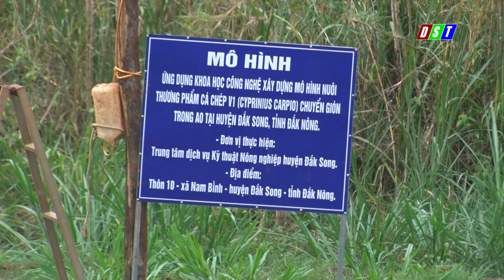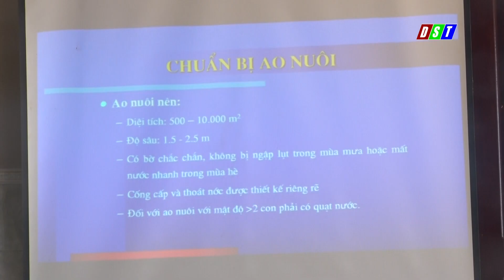Trung tâm Dịch vụ kỹ thuật Nông nghiệp huyện Đăk Song triển khai mô hình nuôi cá chép giòn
Trung tâm Dịch vụ kỹ thuật Nông nghiệp huyện Đăk Song triển khai mô hình nuôi cá chép giòn tại xã Nam Bình